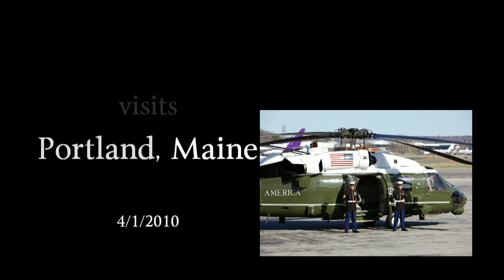President Obama's Arrival and Departure in Maine 4-1-10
This is a behind the scenes look at President' Obama's arrival and departure from Portland, Maine on 4/1/10.  All photos and video were captured with the Canon 5D Mark II and 70-200 IS 2.8 L lens.  Make sure to watch it in HD if you can.

Upon arrival President Obama walks from the helicopter to his limo, where he looks up at the press pool where I am taking pictures and waving at the same time.  He notices me waving and waves back.  When he returns to the airport after his speech I am shooting video from the same camera and capture his departure.

The music is: Travelin Blues by Loggins & Messina, Nothing But Time by Jackson Browne and I will Remember You by Sarah McLachlan.

Produced by GREAT MOOSE Lake Corporation.